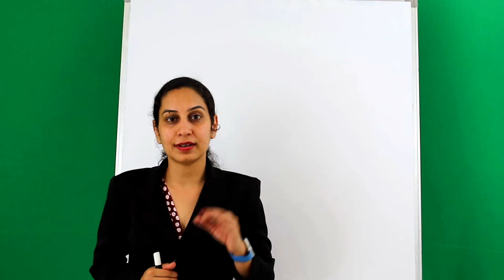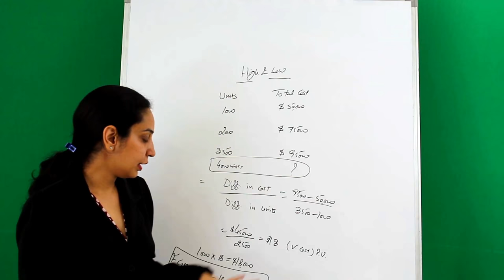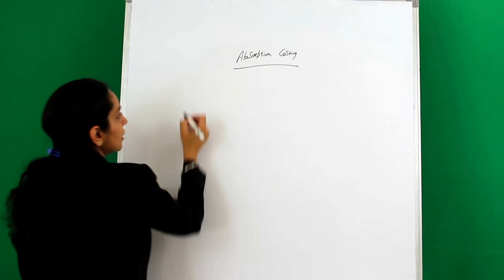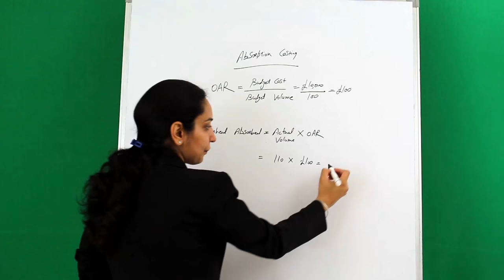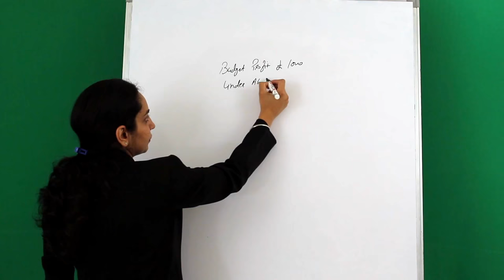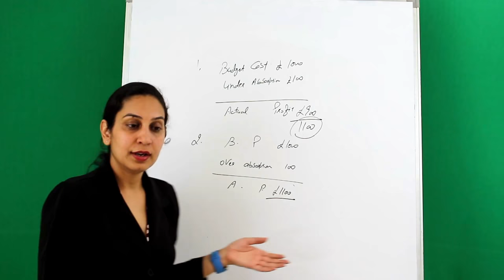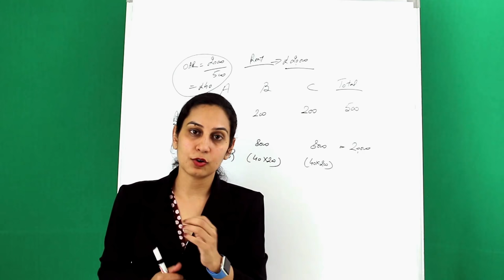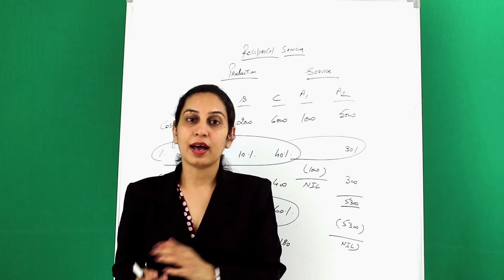ACCA F2 classes in Hindi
@acca  F2-Accounting for overhead. very useful and easy to understand video series for F2. The course is delivered in Hindi and English.